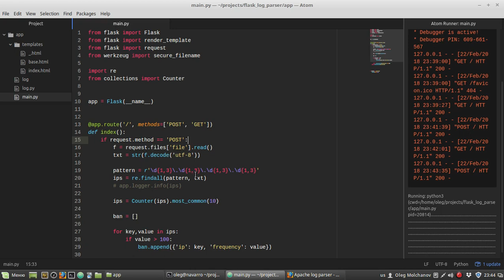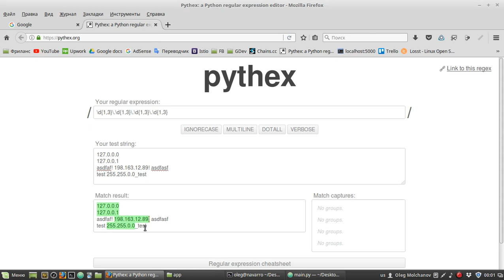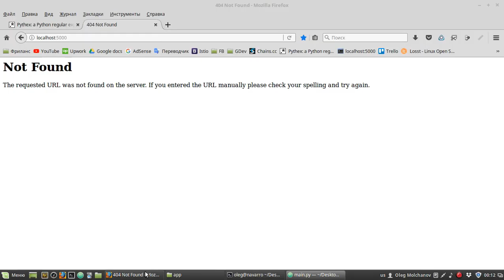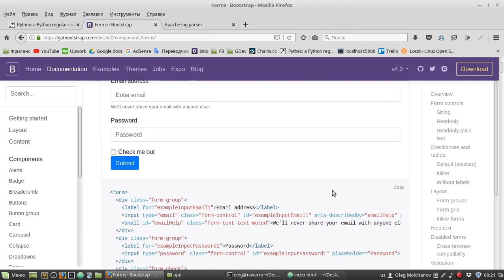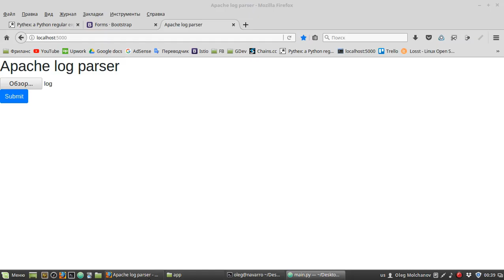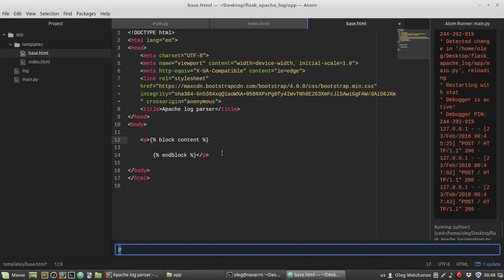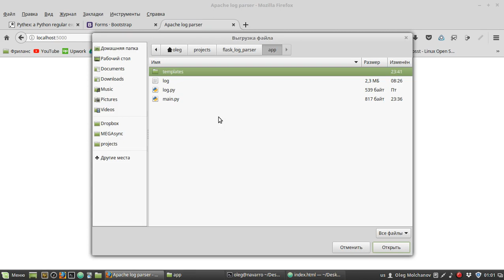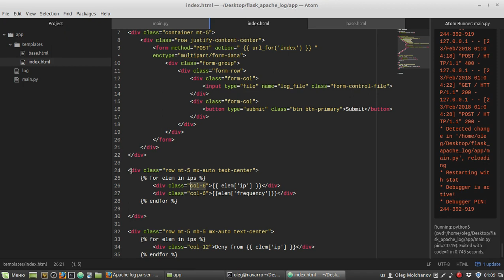Парсер Логов сервера Apache с веб-интерфейсом на Python/Flask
Мои курсы:
Boosty:

Пишем парсер логов сервера Apache на Python 3, создаем веб-интерфейс на Flask и Bootstrap 4.

Зачем нужно?
Например, если кто-то ддосит (DDoS) ваш сайт или сайт клиента. Либо, если кто-то пытается брутфорсить (перебирать) пароль для админки сайта, а вам нужно узнать IP-адрес засранца и забанить его в .htaccess (не поискового бота, конечно же).

Особенность в том, что читаем файл без его сохранения в папку для загруженных файлов Flask'а. Как правило, все загруженные файлы сохраняются в папку Uploads или подобную.

Как всегда, подробное объяснение.

Основные темы:
- поиск в тексте по регулярному выражению
- использование класса Counter из модуля collections для подсчета вхождений IP-адресов в списке
- загрузка/передача файла в приложение Flask и его чтение
- передача данных из .py файла в .html-шаблон
- верстка Bootstrap 4

Ссылки на упоминаемые видео:
- как и зачем использовать виртуальные окружения (Virtualenv)
- предыдущее видео про парсинг логов.